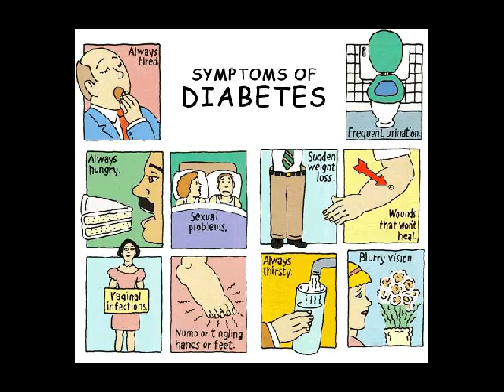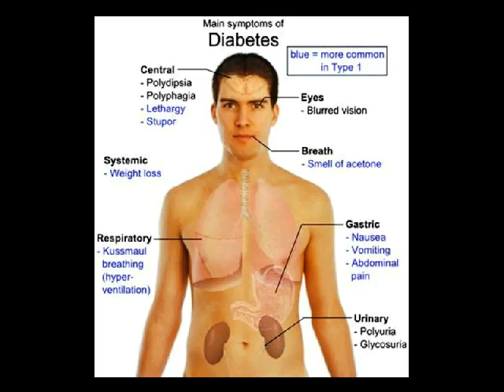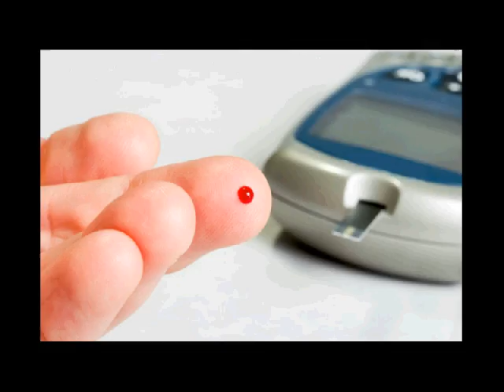diabetes dan pengobatannya